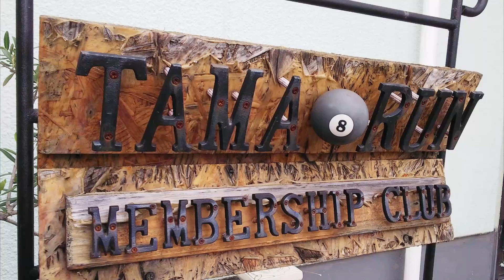Cue building - Polish ” 仕上げ磨き ”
魔改造キューの仕上げに磨いております。

このキューは、旋盤がまだないころ
ルカシ―のジャンプ＆ブレイクを改造して作りました。

ジャンプ側のグリップの糸巻は、取り除き突板で貼りなおし
バットのグリップ部分は補足して、気をかぶせてウッドハンドルに
バットエンドも突板でデザインして
ジョイントピンはラジアルへ交換
バットエンドはMezzタイプに

なんせ旋盤もなかったので、仕上げが美しくないですが
デザインは気にいており、愛用のキュートなっております。

ビリヤード
キュー作製
カフェ
DIY

billiards
cue building
cafe
DIY